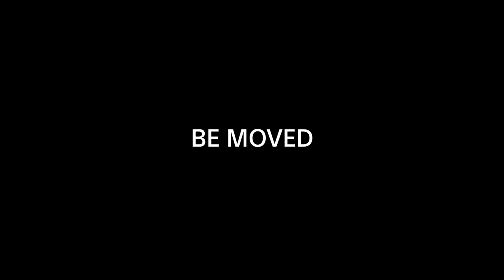Sony | α | α7S II - High quality 4K movie "Takigi-noh" in Full frame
Full-frame 4K internal recording —full pixel readout*1 without pixel binning.
The α7S II can record 4K (QFHD: 3840 x 2160) movies internally in full-frame format. The full-frame image sensor and full pixel readout*1 without pixel binning enable the camera to expand your expressive power and produce high-quality 4K movies with less moiré and jaggies. Its ultra-high sensitivity, low-noise performance and wide dynamic range perfectly complement various movie shooting situations and purposes.
*1 In 30p (25p)/24p movie setting.